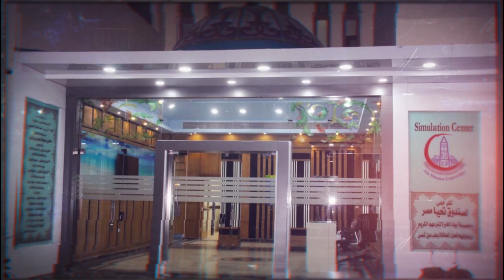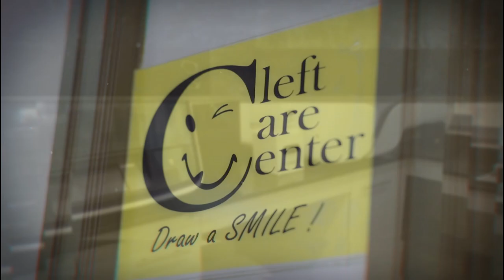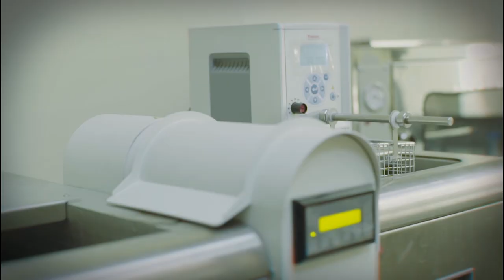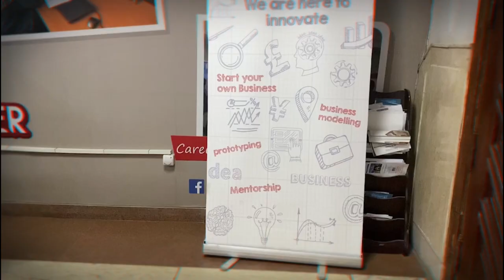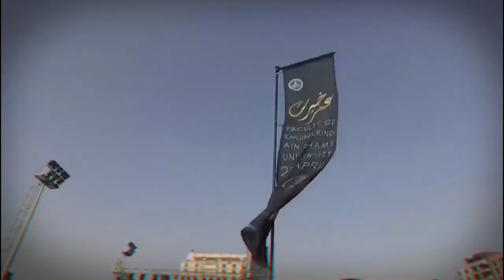EDU Gate long name